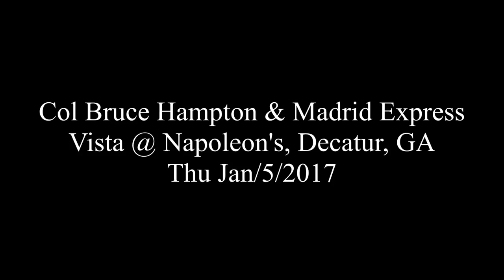Col Bruce Hampton - Give Thanks to Chank/Space is the Place - Vista @ Napoleon's - Thu Jan/5/2017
Give Thanks to Chank/Space is the Place
Col Bruce Hampton  & Madrid Express
Vista @ Napoleon's, Decatur, GA
Thu Jan/5/2017

Col Bruce Hampton - vocals, guitar
Darren Stanley - drums
Tyler Neal - guitar, vocals
Dante Harmon - lap steel
Franher Joseph - bass
Daniel Wytanis - trombone
Paul Garrett - trumpet
Mike Dana - congas, percussion
Wildman Steve - washboard
Brian Fowler - mandolin